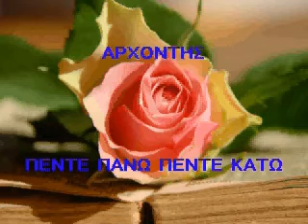ΑΡΧΟΝΤΗΣ ΠΑΡΑΣΚΕΥΑΣ -ΠΕΝΤΕ ΠΑΝΩ ΠΕΝΤΕ ΚΑΤΩ !!!***!!!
ΕΝΟΡΧΗΣΤΡΩΣΗ ΚΩΣΤΑΣ ΑΝΤΩΝΙΑΔΗΣ

1. Στέλιος Καζαντζίδης
2.   Αρχοντης  Παρασκευας

Γιατί μου λες υπερβολές
και τη ζωή μου δυσκολεύεις
και ξαφνικά να φύγεις θες,
εμείς καρδούλα μου, εμείς μανούλα μου
εμείς δεν έχουμε διαφορές.

Πέντε πάνω, πέντε κάτω
στο φινάλε θα τη βρούμε,
η καρδιά δεν είναι ΝΑΤΟ
έτσι να αποχωρούμε.
θα τη βρούμε σίγουρα.

Μου έκανες πάλι ζημιά
και την έπερασα στο ντούκου
γιατί σε ξέρω πια καλά
πως τα χαράματα θα `ρθεις με κλάματα
να μου ζητήσεις πάλι αγκαλιά,
πως τα χαράματα ξανά με κλάματα
θα μου ζητήσεις πάλι αγκαλιά.